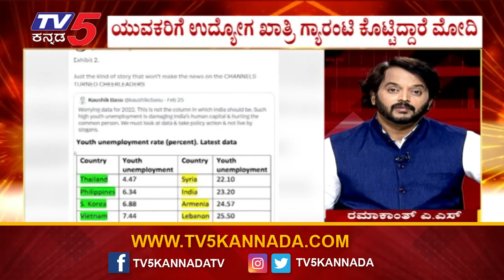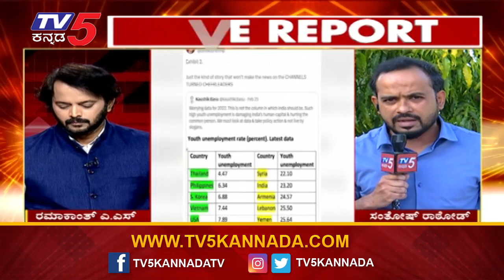ಎಲೆಕ್ಷನ್ ಹತ್ತಿರ ಬರ್ತಿದ್ದಂಗೆ ಮೋದಿ ಗ್ಯಾರಂಟಿ ಬಗ್ಗೆನೇ ಪ್ರಚಾರ..! | PM Modi | Ramakant Aryan | TV5 Kannada